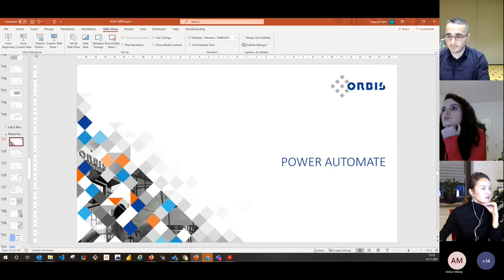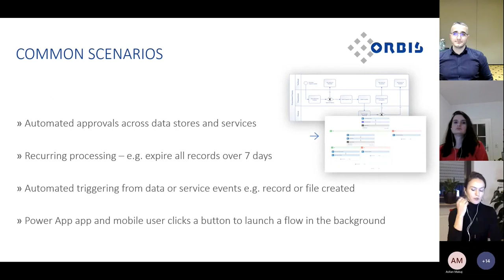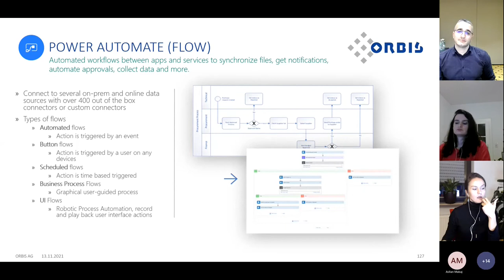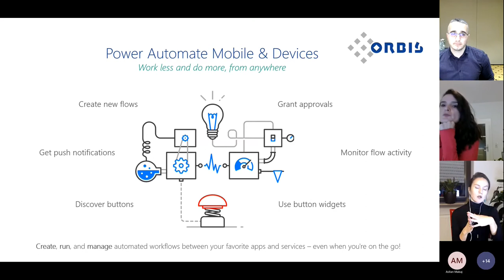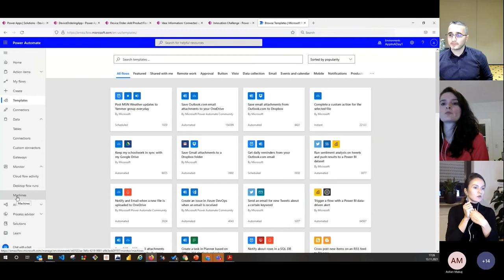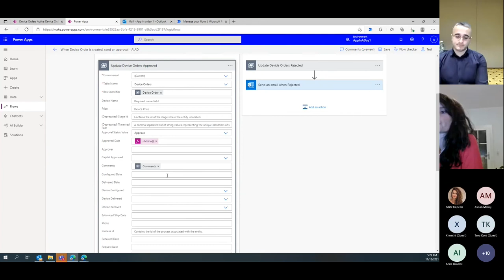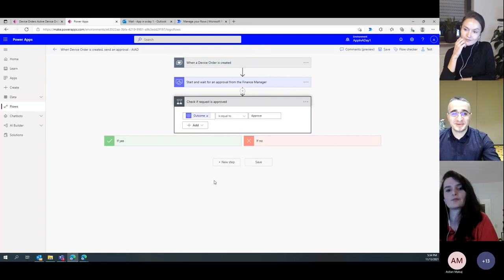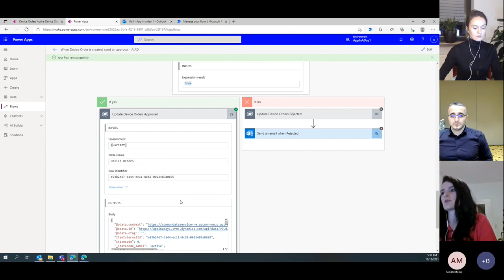[Albanian] App in a day Albania 2021 Part 4/4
Introduction of Power Automate.